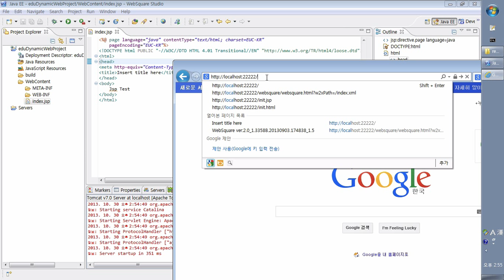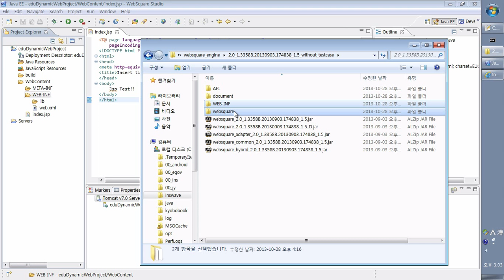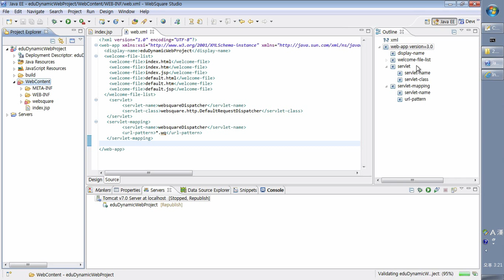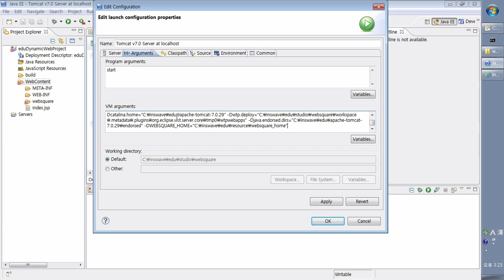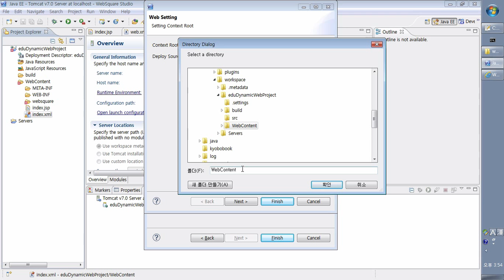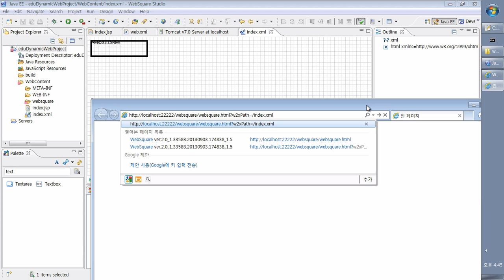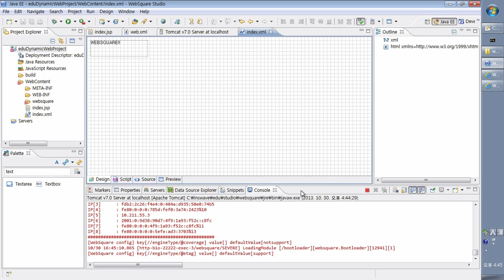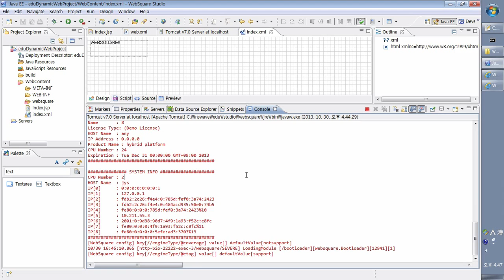Install WebSquare in DynamicWebProject | Studio | WebSquare2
Install WebSquare in DynamicWebProject